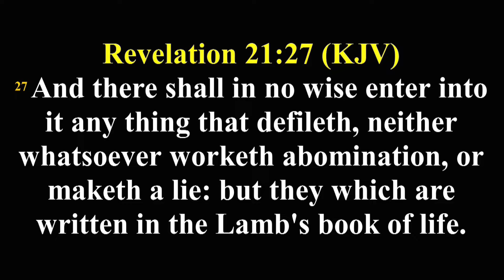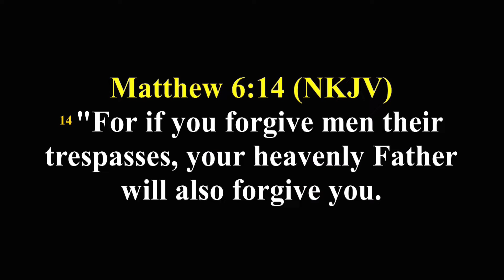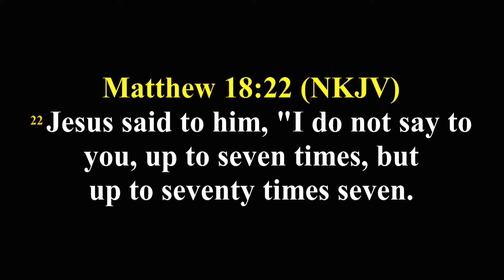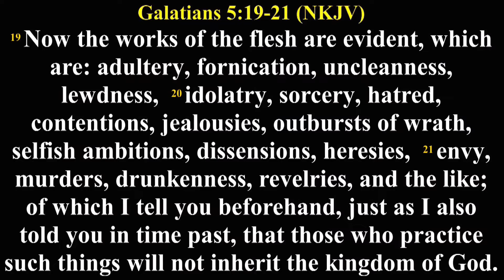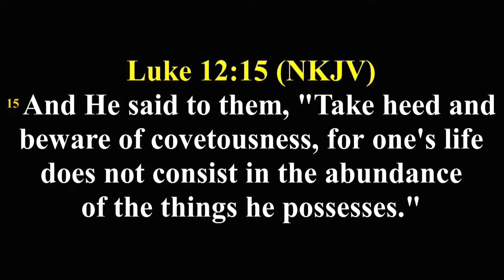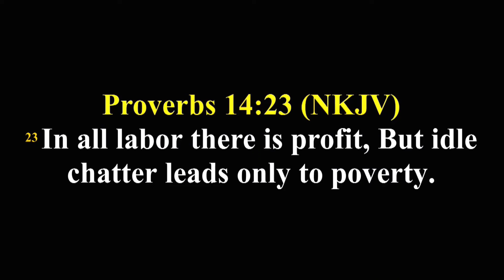CATCH AND DEAL WITH THE LITTLE FOXES PASTOR JULIE OKAFOR || AFTV GLOBAL